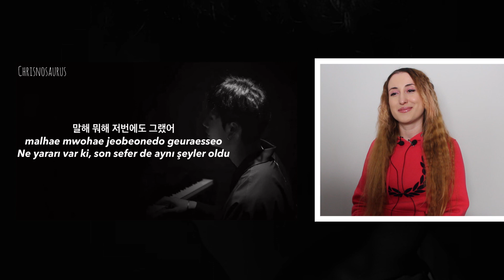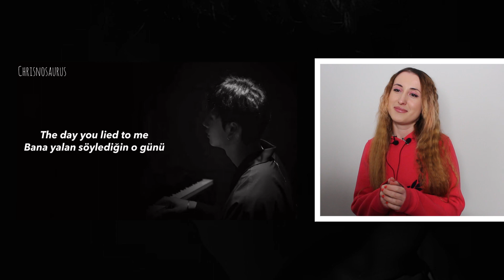Bang Chan - I Don’t Want To Accept It "인정하기 싫어" [Stray Kids : SKZ-RECORD] TEPKİ | KPOP REACTION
Herkese merhaba! Yine çok eğlenceli bir videoyla daha beraberiz. Bu videoda Stray Kids Bang Chan I Don’t Want To Accept It şarkısını ilk kez dinledim ve tepki verdim.